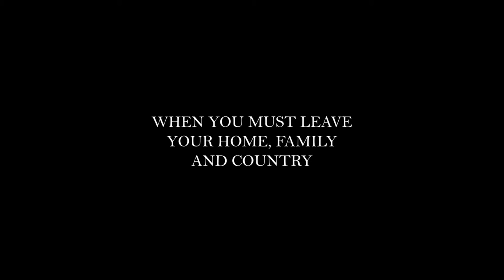The Long Season / Leonard Retel Helmrich 2017 / Netherlands